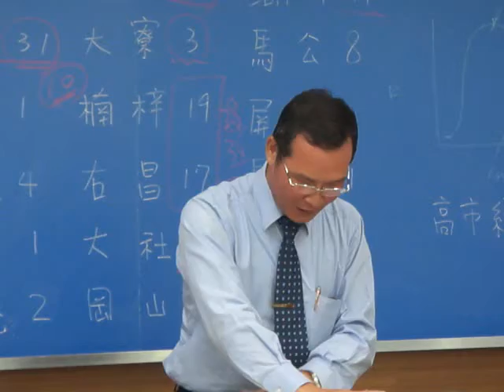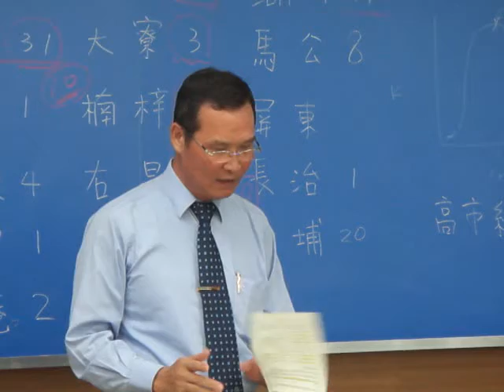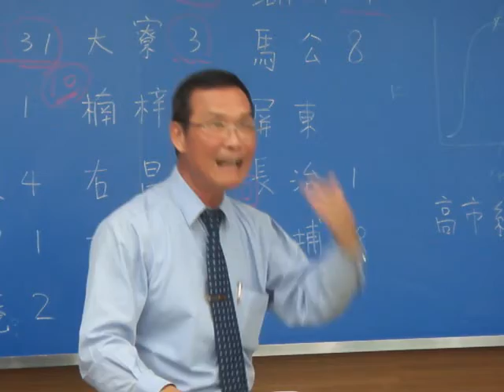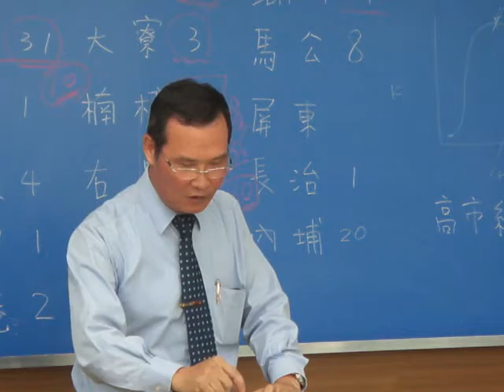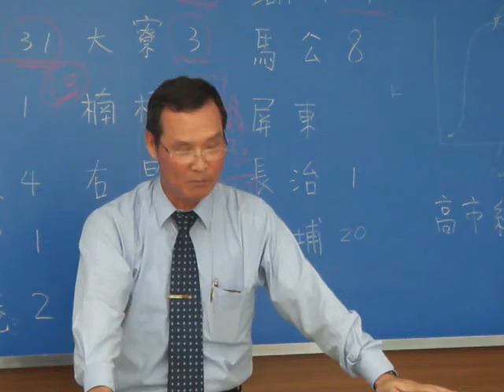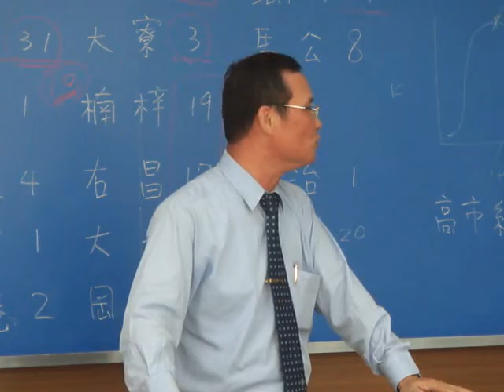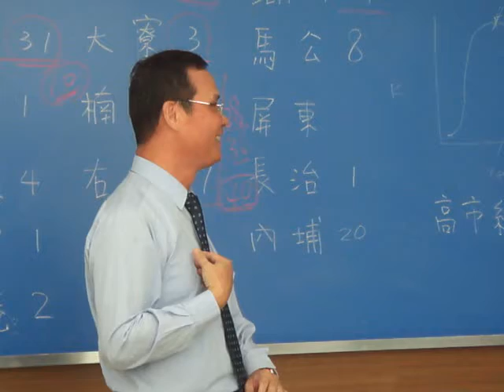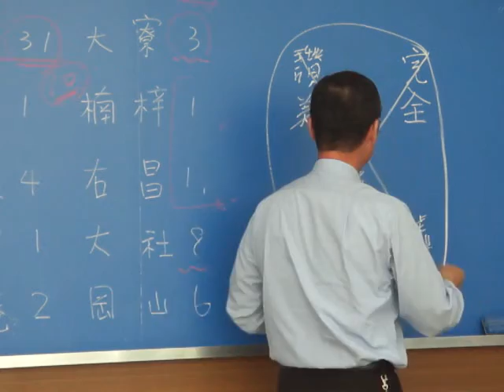高雄中壯年追求~分組教師交通1(2012.12.6)